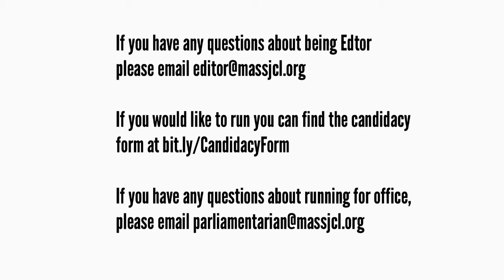Editor Officer Video